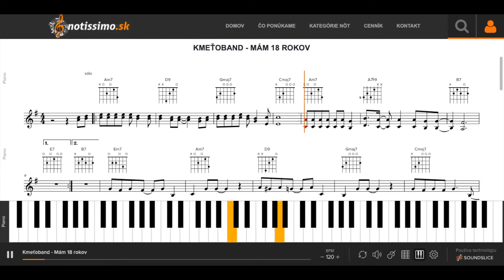Kmeťoband - Mám 18 rokov | Notissimo.sk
Ako hrať Kmeťoband - Mám 18 rokov - ukážka prehrávania nôt na portáli Notissimo.sk.